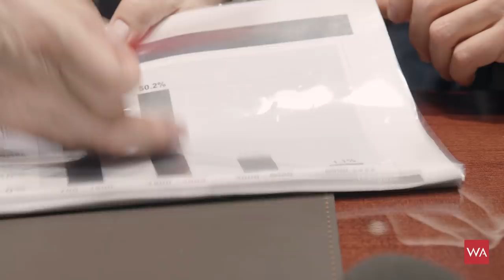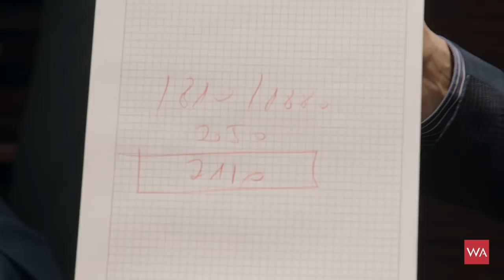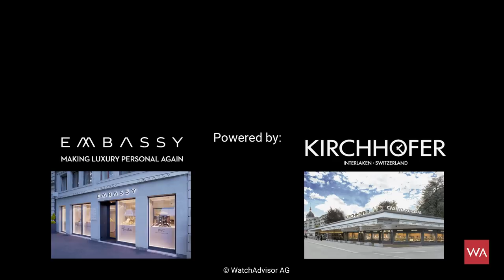Baselworld 2018: Longines President Walter von Känel Talks Watches & Trends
At Baselworld 2018, Longines President Walter von Känel speaks with WatchAdvisor Head of Content Alexander Linz about Longines' novelties and his personal views on the latest trends in the watch industry. With 49 years at Longines, Walter von Känel definitely knows what he is talking about! Including: the HydroConquest, the Conquest V.H.P. Chronograph as well as the Master Collection Annual Calendar.

WatchAdvisor is the world's largest search engine for watches and official retailers.